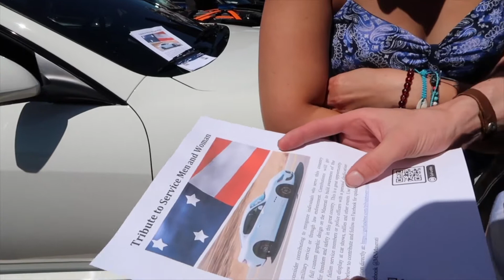National Guard car show, Also meeting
Juneteeth Life is GQue collab with National Guard to bring the community together for a peaceful and safe environment. Which was a nice turnout for being a semi smaller youtuber.